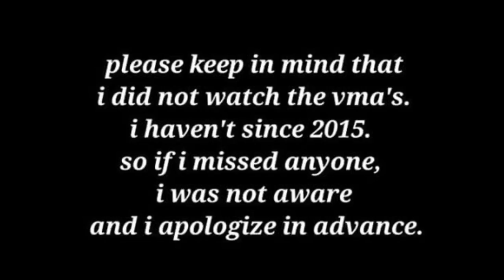Rating Outfits | VMA’s 2018